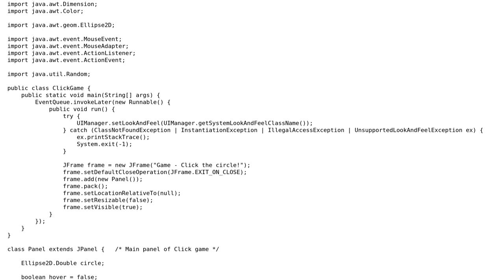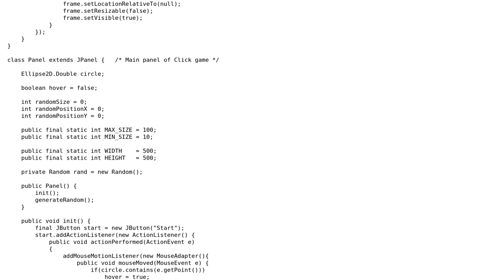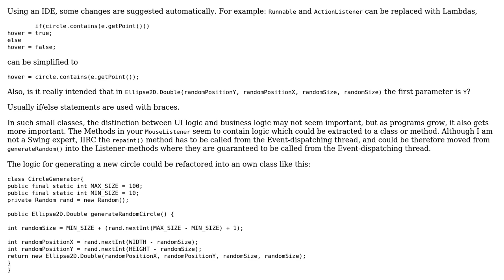Code Review: Click! program in Java Swing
With thanks & praise to God, and with thanks to the many people who have made this project possible! | Content (except music & images) licensed under CC BY-SA | Music | Images & others | With thanks to user user140547 user Spikatrix user Jamal and the Stack Exchange Network Trademarks are property of their respective owners. You are responsible for your own actions.